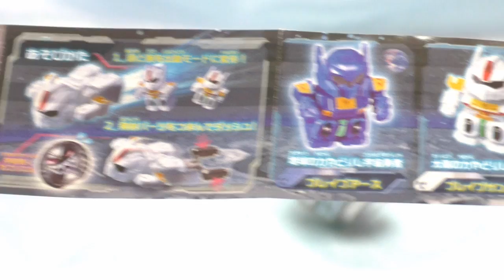出動！ギャラクシーブレイブ ファミレス：ラッキーセット Galaxy Brave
ファミレス、すかいらーく系列限定のガチャ。ギャラクシーブレイブ。
ラインナップは、ブレイブアース・ブレイブサンシャイン・ブレイブマーズ・ブレイブメテオ。
宇宙怪人ガブリエルを討て！